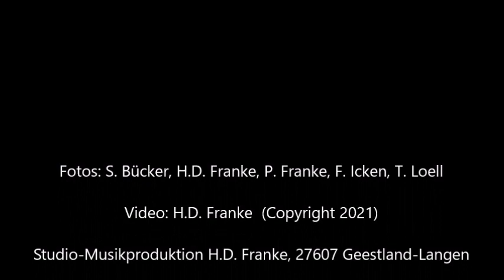Seemanns wahre Liebe - Happy Shantymusic - die Jungs vom Nordseedeich, Cuxhaven Bremerhaven Dorum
Zum Video bitte auf das Bild klicken! "Seemanns wahre Liebe" - "die Jungs vom Nordseedeich", ein neuer rockiger Seasong (Ausschnitt) vom gleichnamigen Album mit 20 x Happy Shantymusic, Seemannsliedern & More! Rau, aber herzlich - echt norddeutsch. - 27639 Wurster Nordseeküste

Musik/Text: Hans-Dieter Franke-Lumm/George B. Miller-Haupt, Gitarren: Roman Werner, Hamburg. Video: H.D. Franke, Länge 1:18 min., Fotos: S. Bücker, H.D. Franke, P. Franke, F. Icken, T. Loell

"Die Jungs vom Nordseedeich" haben derzeit zwei Alben auf dem Markt: "Seemanns wahre Liebe" und "Wir segeln dem Teufel die Hörner ab". Bestellshop

"Die Jungs vom Nordseedeich" - ein gemeinnütziger, eingetragener Verein unter "Chorgemeinschaft Dorum von 1881 e.V.", 27639 Wurster Nordseeküste, OT Dorum,
 Cuxland Nordsee  Bremerhaven Cuxhaven

Titelliste Album/CD "Seemanns wahre Liebe" - die Jungs vom Nordseedeich
        Kari Waits for Me  (3:33)
        Der Junge mit der Mundharmonika  (2:57)
        La Paloma  (4:02)
        Blowin‘ in the Wind  (3:21)
        Norddeich Radio  (3:34)
        Hinterm Deich bin ich geboren  (3:32)
        Seemanns wahre Liebe  (3:43)
        Island in the Sun  (3:26)
        Samoa  (3:29)
        Fishtown Sailor  (2:53)
        Wir stechen in See  (3:30)
        Der Mond über’m Deich  (3:13)
        Weit wie der Horizont  (3:48)
        Sie hieß Mary Ann  (2:59)
        Eleni  (3:55)
        Michael Row the Boat Ashore  (2:56)
        Mary Go  (3:25)
        Goodbye My Lover  (2:53)
        Aloha Heja He  (3:51)
        Fischtown Pinguins – Eishockey-Hymne  (2:54)

Studio-Musikproduktion
Hans-Dieter Franke
Wacholderweg 1 a

Die Jungs vom Nordseedeich" - Shantychor Dorum. Zuhause an der Wurster Nordseeküste, dem Nordseestrand zwischen Bremerhaven und Cuxhaven. Sie präsentieren bei Livekonzerten und auf zwei Alben Seemannslieder, Shanties, Seashantys, Evergreens und eigene Songs, leicht rockig,  arrangiert und mit sehr viel Küstenherzblut interpretiert. Rau, aber herzlich - echt norddeutsch!

Die Herzen der Zuhörer zu erreichen – das ist das oberste Ziel der "Jungs vom Nordseedeich" - Shantychor Dorum! Bei maritimen Events, Festivals, Stadtfesten, Firmenpräsentationen und privaten Feiern wie Hochzeiten, Geburtstagen, Jubiläen usw.! Auf großen Bühnen ebenso, wie auch a Capella auf kleineren Brettern, die die Welt bedeuten

Seemann Seemänner Wahre Liebe Achim Reichel-Fans Seemannsbraut Shanty Bremerhaven Cuxhaven Heimathafen Seefahrt Seereise Schiffe Schatz Seemannsherz Sehnsucht Fernweh Heimweh St. Pauli Reeperbahn Mond Sterne Ferne Wellen Ozean zuhause Nordseeurlaub Nordseeferien Nordseeferienhaus Cuxlandurlaub Cuxlandferien Cuxlandferienhaus Hamburg Bremen Niedersachsen Musik Weser Elbe Meer Urlaub Ferien Strandkorb Kutterhafen Dorum-Neufeld Leuchturm Obereversand Nordseeinseln Nordseekrabbe Nordseestrand Nordseeheilbad    NordseeAppartement Familienurlaub Ferien Nordsee Nordseeunterkunft Nordsee-Ferienwohnung, Ferienwohnung Urlaub mit Hund Tourismus Ferien Friesland Ostfriesland Nordsee-Ferienzimmer Meer Küste Kurverwaltung Gästevermittlung Nordsee-Ferienpark Otterndorf Duhnen Döse Sahlenburg Neuwerk Helgoland Bad Bederkesa Nordseewind Seeküste

Hamburger Veermaster La Paloma Ich liebe die Nordsee Blow Boys blow Sie hieß Mary Ann Rolling home Wo die Nordseewellen  An der Nordseeküste Seemann, deine Heimat ist das Meer In Hamburg sind die Nächte lang Aloha Heja He Blowin' in the wind Tears in Heaven Abbafans Santianofans Der Junge mit der Mundharmonika Whiskey in the Jar Capitano Shantyfestival Shantypop Shantyrock Aloha Heja He Achim-Reichel-Fans Beatles

Mulsum Misselwarden Obereversand Leuchttum Dorumertief Land Wursten Padingbüttel Wremen Imsum Ochsenturm Midlum Spieka-Neufeld Altenbruch Altenwalde Nordholz  Deichbrand Otterndorf Bad Bederkesa  Facebook youtube , itunes, Spotify Torfrock Küstenrock Meer SternenhimmelGangway Volksmusik Folk Irish Folk Pub Hans Albers maritime Musik, Niedersachsen Mond Sonne FerienhausNordsee  Green Ostfriesland Nordfriesland Band zur See Reisen Rügen